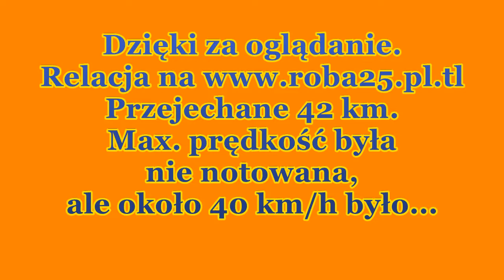Palenica 9 02 2019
Narciarska wizyta na Palenicy w Ustroniu Jaszowcu.